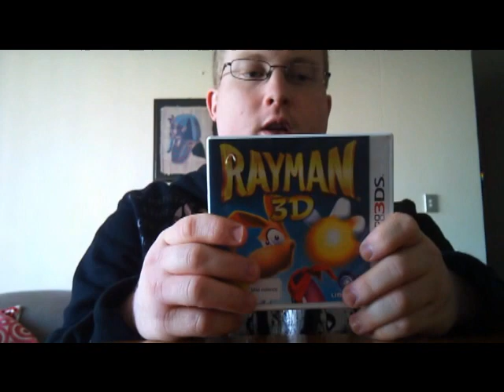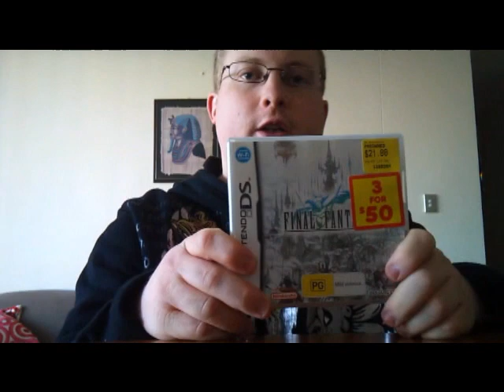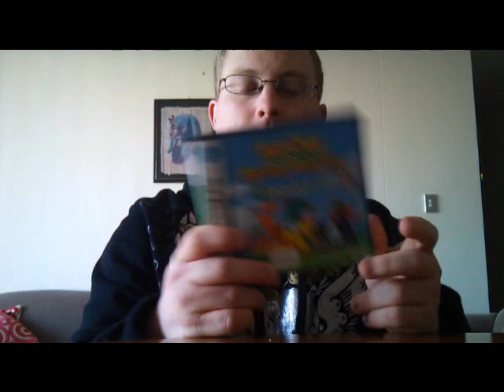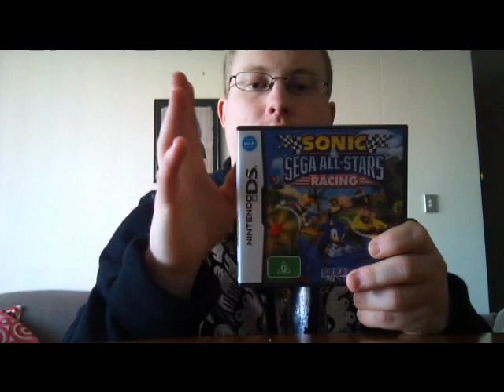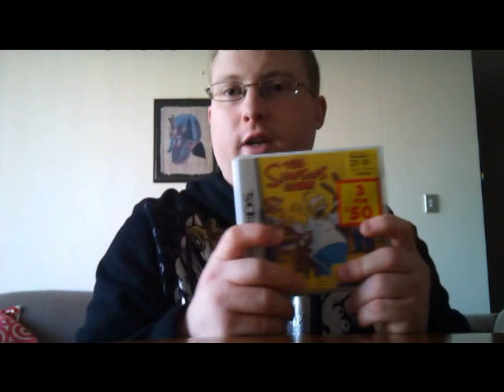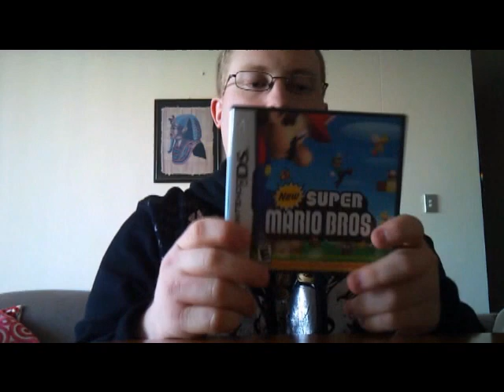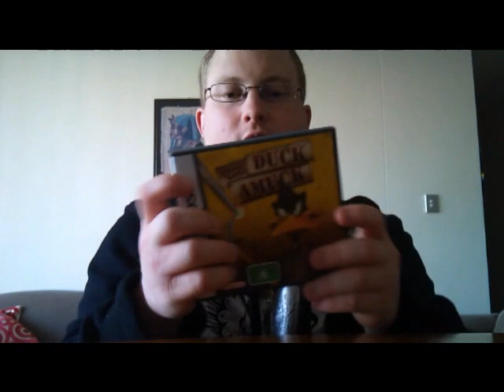My Nintendo DS-3DS Collection Aug2011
Hi Guys here is my Nintendo DS/3DS Collection as from August 2011 enjoy!